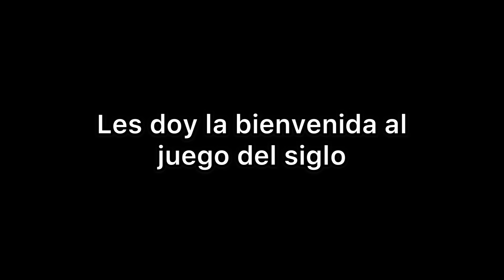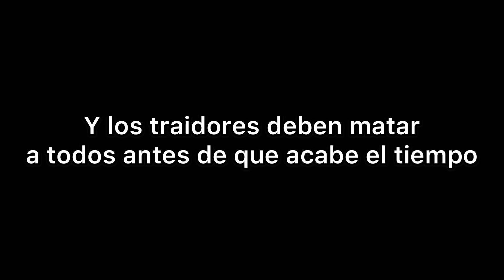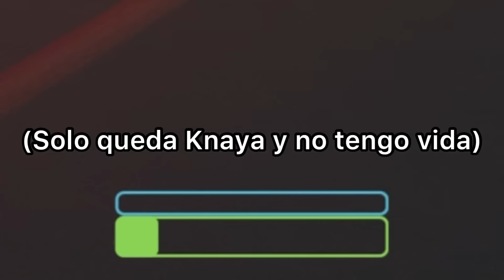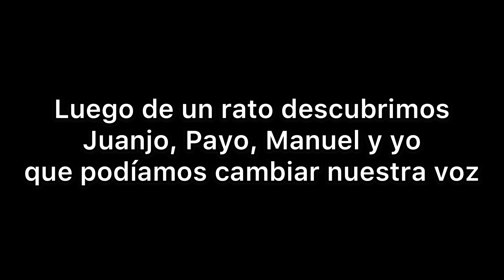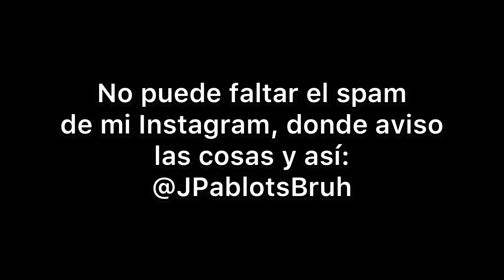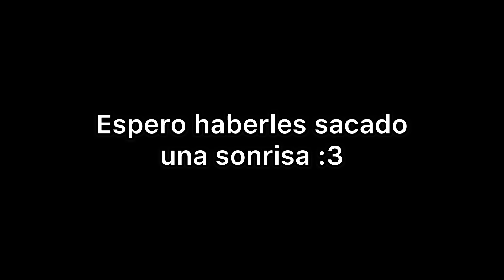REALIDAD VIRTUAL CON RETRASO